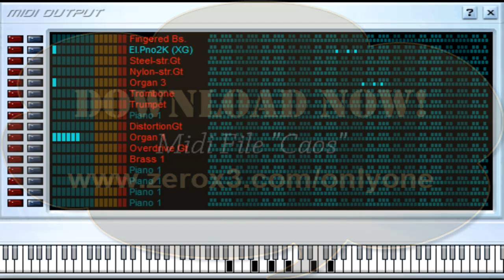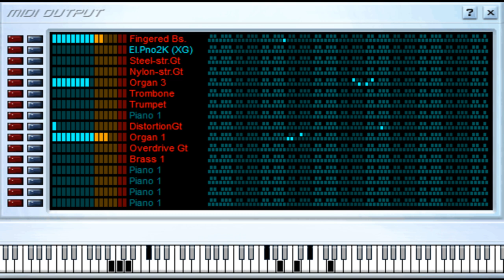La Ramera - La Planta - Caos - Midi File (OnlyOne)